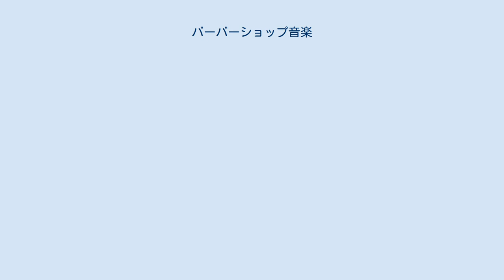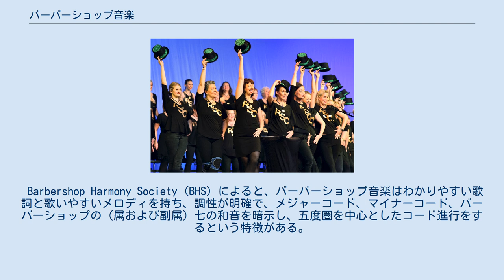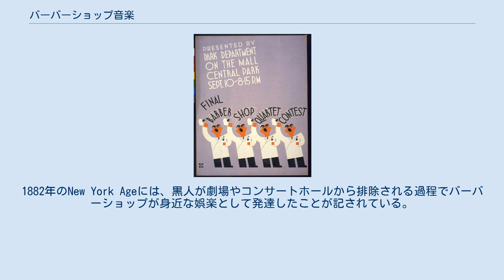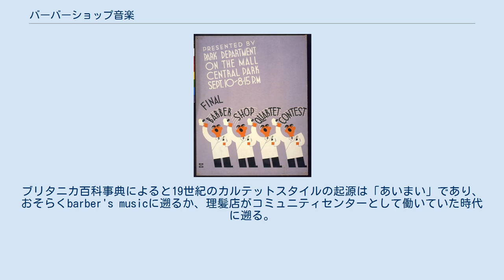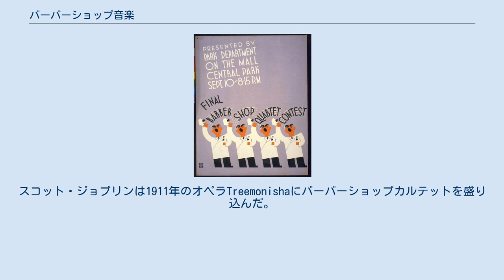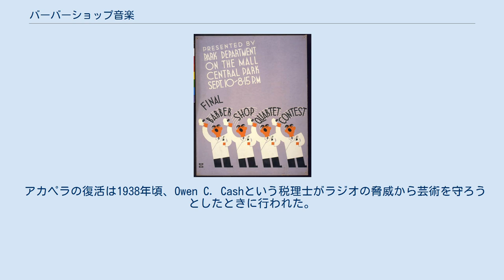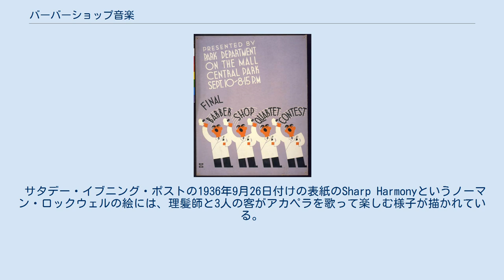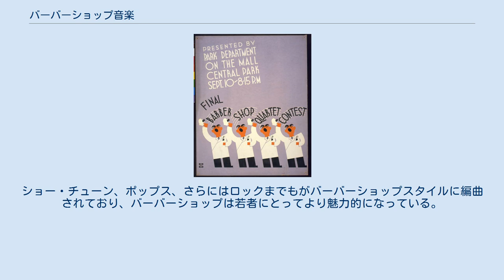バーバーショップ音楽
バーバーショップカルテット「ダッパー・ダン」（ウォルト・ディズニー・ワールド・リゾート内のメインストリートUSA） 1936年の公共事業促進局のポスター バーバーショップ音楽とは、バーバーショップ復活期（1930年代以降）に確立した、四声が主にホモフォニー的に進行するア・カペラの無伴奏同声合唱の形態の一つ。
各声部にはそれぞれ役割があり、通常、リードが主旋律を歌い、テナーが主旋律より高い音で、ベースが最低音でハーモニーを担当し、バリトンは和音を完成させる。
主旋律は不自然な声部連結を回避したり装飾音を付けたりするときを除きテナーやバリトンに歌われることは少ない。
バーバーショップの1つの特徴は非和声音によりコードが変化する「スネーク」や「スワイプ」と呼ばれる進行を使うことである。
四声より少ないパートで歌われる箇所がある曲もある。
 バーバーショップ音楽には各声部1人ずつのバーバーショップカルテットと合唱に近いバーバーショップコーラスの2つの演奏形態がある。
 Barbershop Harmony Society (BHS) によると、バーバーショップ音楽はわかりやすい歌詞と歌いやすいメロディを持ち、調性が明確で、メジャーコード、マイナーコード、バーバーショップの（属および副属）七の和音を暗示し、五度圏を中心としたコード進行をするという特徴がある。
バラードなどゆったりとした曲の場合、テンポを一定にすることはしばしば避けられ、ルバートして演奏されることがよくある。
 ベース以外の声部はクラシック音楽の声部と対応しない。
バーバーショップのテナーはカウンターテナーに、バリトンはヘルデンテノールまたはリリコバリトンの声域とテナーのテッシトゥーラに、リードは一般的にテナーと対応する。
バーバーショップは男声と女声の両方で演奏されるが、声部の名称はどちらであっても同じである。
 現代的なバーバーショップ音楽は1940年代に復活したことから始まったとされている一方、バーバーショップという分野そのものがどのような人種、性別、地域、背景から生まれたのかについては諸説ある。
 歴史的な記録や報道によるとアフリカ系アメリカ人の若者にはカルテットで歌う強い伝統があると示されている。
1882年のNew York Ageには、黒人が劇場やコンサートホールから排除される過程でバーバーショップが身近な娯楽として発達したことが記されている。
ジャズミュージシャンのルイ・アームストロングは少年時代にニューオーリンズの街角でハーモニーを作ったと語っており、全米黒人地位向上協会のJames Weldon Johnsonは「バーバーショップのハーモニを歌って育った」と語っている。
 "barber's music"という表現はサミュエル・ピープスにより17世紀のアマチュア器楽を表すものとして述べられている。
ブリタニカ百科事典によると19世紀のカルテットスタイルの起源は「あいまい」であり、おそらくbarber's musicに遡るか、理髪店がコミュニティセンターとして働いていた時代に遡る。
その後、白人のミンストレル・ショーの歌い手がこのスタイルを取り入れ、レコード業界の初期にレコーディングされ販売された。
この頃を代表する曲には"Shine On, Harvest Moon"、"Hello, Ma Baby"、"Sweet Adeline"などがある。
Johnsonはバーバーショップが人種の壁をすでに越えたと1920年代に綴っている。
 バーバーショップ音楽は1900年から1919年の間は非常に人気があり、その中でもthe Haydn Quartet、the American Quartet、the Peerless Quartetは最も人気のあるカルテットだった。
近代的なバーバーショップカルテットはカンカン帽や縦縞のベストといった昔の派手なヴォードヴィルの衣装を着る。
スコット・ジョプリンは1911年のオペラTreemonishaにバーバーショップカルテットを盛り込んだ。
バーバーショップスタイルは1920年代に徐々に埋もれていくが、バーバーショップのハーモニーはゴスペルにはっきり残っていた。
 現代のバーバーショップ音楽はカルテットやバーバーショップコードの使用など1900年前後の音楽の特徴を有するが、研究者の中には1940年代にBarbershop Harmony Societyがコンテストのシステムとルールを定めていく過程で効果的に作成された創...